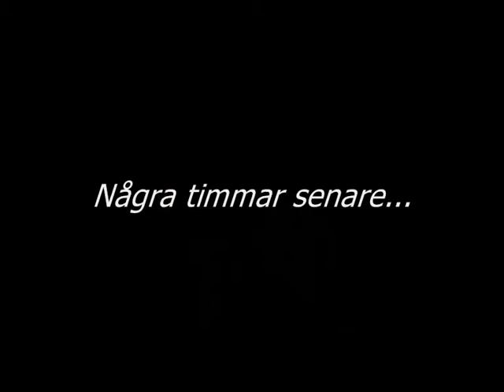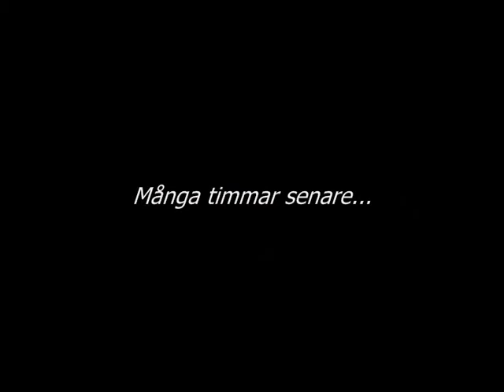3 timmar på Tom Tits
Jag och Sandra hade det jätteroligt på Tom Tits och vi filmade vårt äventyr!
Videon innehåller dåliga skämt och andra konstiga saker, haha.